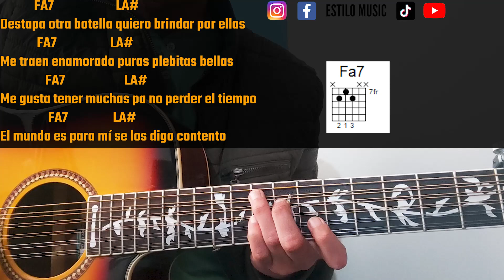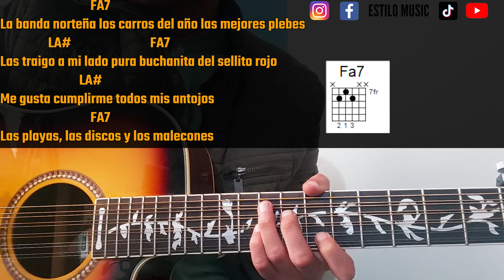El Enamorado🍻l Grupo Arriesgado x Los Titanes de Durango I Tutorial Guitarra I Acordes 🎸EXPLICADO!!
Tienda online, puedes conseguir los mejores accesorios para tu guitarra, cursos, y pistas personalizadas al mejor precio 🛍 Envíos a todo Mexico:

Link directo a mi nuevo curso, estaríamos contentos de que fueras nuestro alumno😁:

el enamorado grupo arriesgado los titanes de durango tutorial guitarra requinto acordes explicado